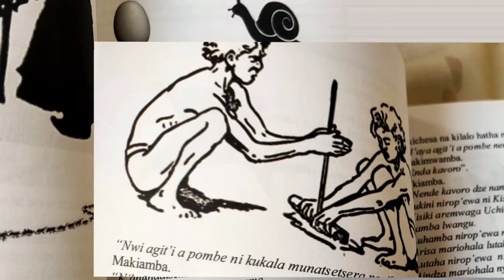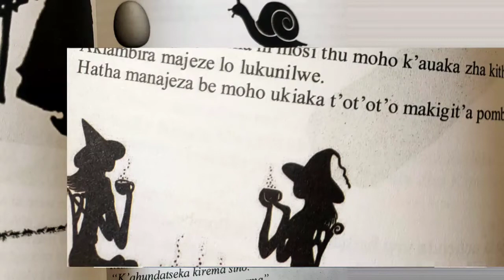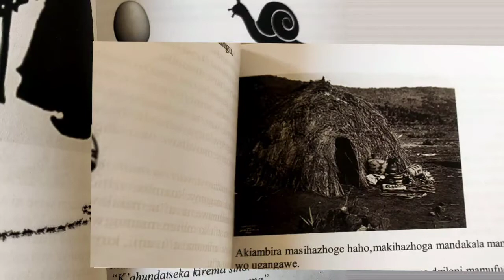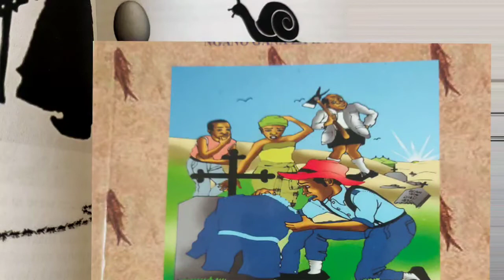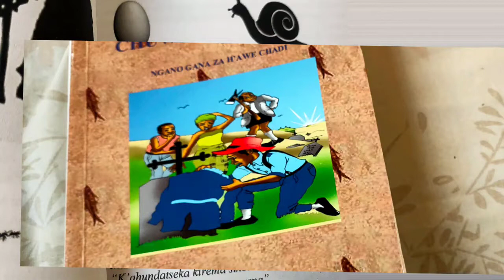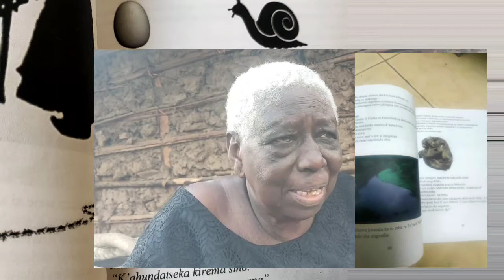GIRIAMA FOLKLORE Kijiweni Kaya H'awe Chadi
Ngano Gana za Hawe Chadi